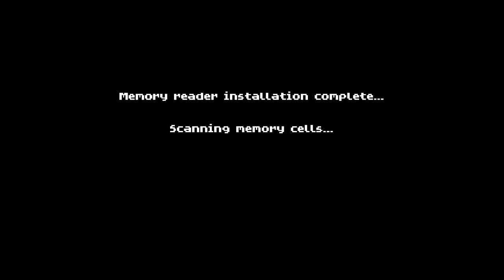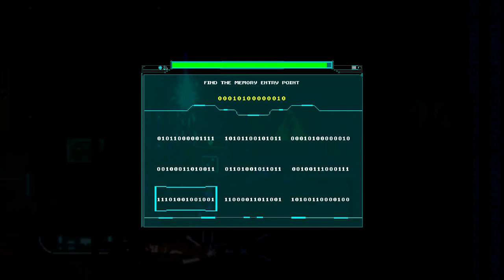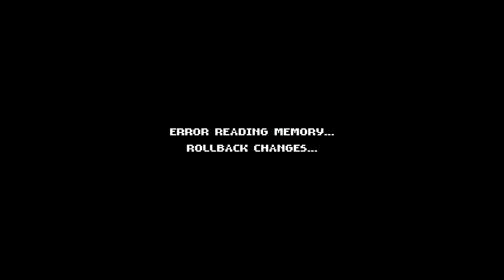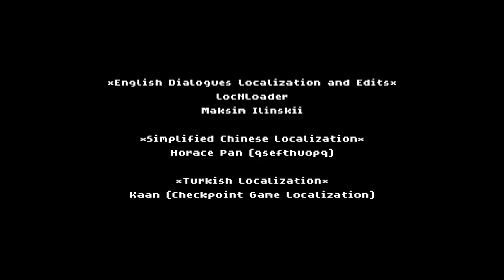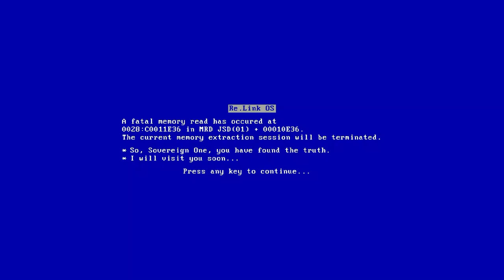Re.Surs Full Game | Gameplay | Longplay | No Commentary | Walkthrough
Re.Surs is a futuristic story-driven 2D side-scrolling shooter featuring unique heroes with various abilities. Shoot, dash, kick and hack monsters as you try to uncover the secrets of the Re.Surs dark energy and demons' interdimensional invasion.

On a cold evening, Detective Sullivan receives a message from the Superintendent, a longtime colleague. The message says that there has been a terrifying incident that occurred in Social District of Modern-City. This incident disrupted the work of a vital processing building of the Re.Surs (the perfect source of energy). This peculiar event will entail the discovery of an extremely dangerous criminal who wants to encroach, in the truest sense of the word, the precarious peace in Modern-City and throughout the Continent.